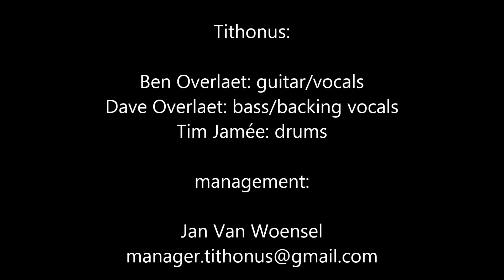Tithonus with "Boring is Blonde"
new song!

Pictures by Jan Van Woensel